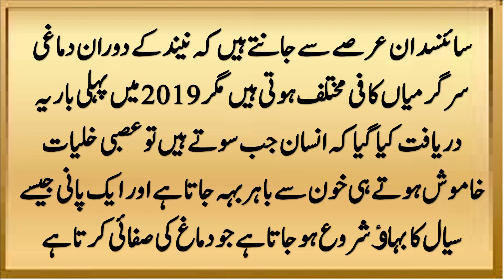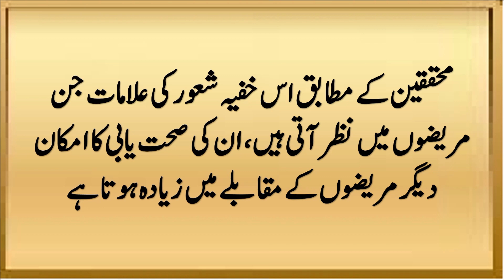Dimagh ke bare me herankun maloomat | دماغ کے بارے میں حیران کن معلومات | Amazing Facts About Brain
Our brains allow us to process the world, understand everything around us, learn new things, and paradoxically, we're still very unaware how much of our own brains function. However, modern neuroscience and cognitive sciences have made great strides in understanding the effect our brains have on our everyday function. With that comes a wealth of knowledge and facts that you probably don't know about the brain. Here are some interesting facts  about the human brain that are sure to blow your mind.
Dimagh ki kamzori ka ilaj
Dimaghi kamzori ki Alamat
Dimagh ko taiz karne ka tarika
Dimaghi khushki ka ilaj
Dimagh ko taiz karne ka wazifa
Dimaghi khushki ki Alamat
Dimaghi kamzori ka wazifa
Dimag
Dimagh ka sun hona in urdu
Dimagh ki kamzori ka wazifa
Dimaghi kamzori
Dimagh ka keera add
Dimagh ki kamzori ka desi ilaj
Dimaghi kamzori ki tablet
Amazing facts about brain in Urdu
Amazing facts about brain memory
Interesting facts about brain
Amazing facts about mind in Urdu
Fun facts about human brain
Interesting facts about mind
دماغ تیز کرنے کا طریقہ
دماغی کمزوری کا علاج
دماغ کی کمزوری علاج
دماغ کا سن ہونا
دماغ سے برے خیالات نکالنے کا طریقہ
دماغ کو تیز کرنے کا طریقہ
دماغ
دماغ کی خشکی کا علاج
دماغ میں بلغم
دماغ پر جادو
دماغ کی کمزوری کی علامات
GeneralKnowledge
AmazingFacts
dailydua
TalhaFilms
UrduCover
Urdu point
Urdut otkay
Dr sharafat ali healthtips
Healthy lifestyle
Health
Health tips
Home remedies
dr_waseem
marham
GehriNeend

Dimaghi kamzori
Urdu point
Urdut otkay
Healthy lifestyle
Health tips
Home remedies